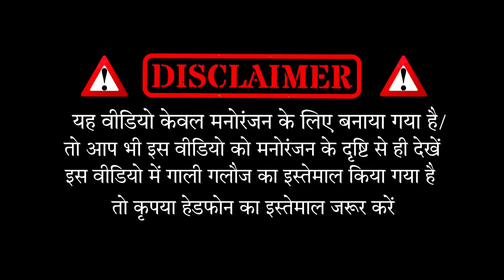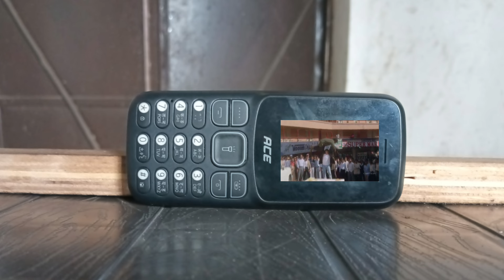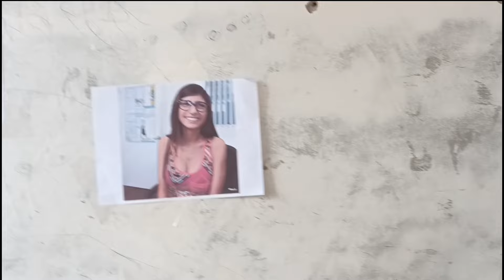DIRECTOR RANGEELA | डायरेक्टर रंगीला | 1VNR2 1n2 Short Film Vishal Nikesh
Title : DIRECTOR RANGEELA | डायरेक्टर रंगीला | 1VNR2 1n2 Short Film Vishal Nikesh

Director:- Team 1VNR2
Script :- Vishal 1VNR2
Shoot :- Vishal / 1vnr2 Teme
Video Editing &Thumbnail :- Vishal Kumar
Cast : Mohan , Vishal , Nikesh Abhishek ,Anil aarya

The Video is made for entairtainment purpose only , it Doesn’t mean to hurt anyone Any Don’t Take it Seriously

Instgram Following
VISHAL 1VNR2